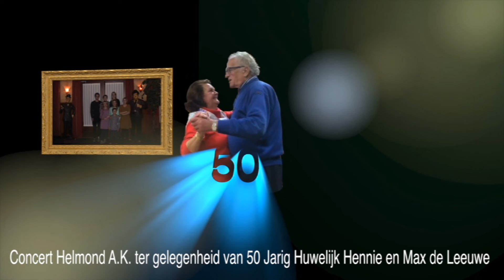Speciaal voor Hennie en Max de Leeuwe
This video is about Speciaal voor Hennie en Max de Leeuwe